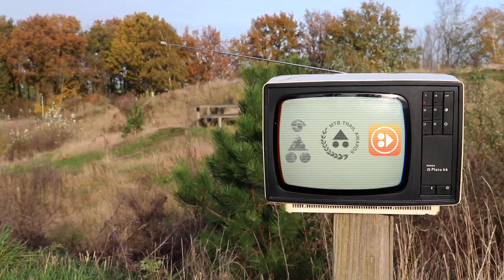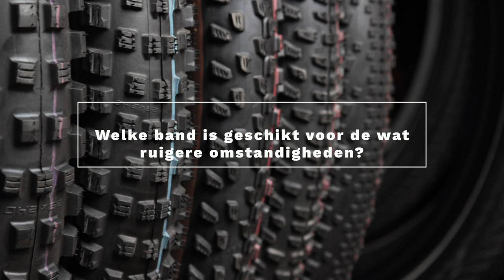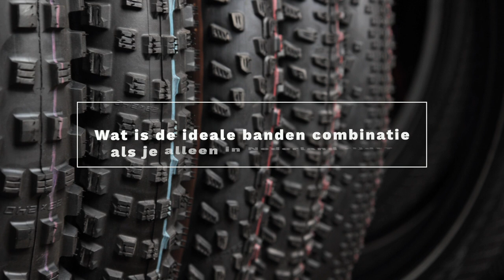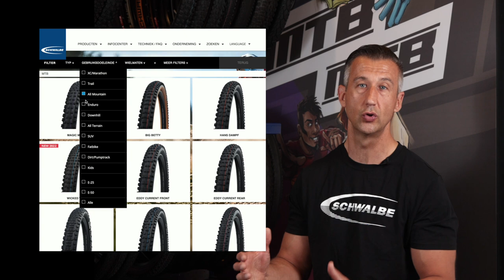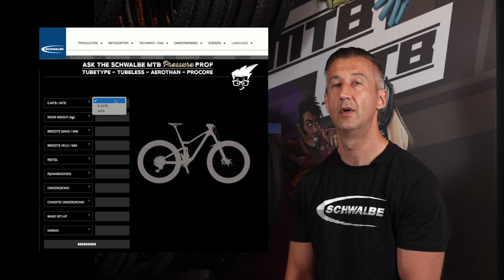De beste bandencombinatie voor Nederland // Trail TV Special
In samenwerking met Schwalbe, mtbroutes.nl en MTB Trail Awards presenteren wij Trail TV: De bandenspecial!

00:00 intro
00:33 Waar je op moet letten
00:55 Banden voor een droge situatie
01:31 Banden voor een natte of mulle situatie
02:27 Banden voor ruigere omstandigheden
03:30 Banden voor downhill
04:31 Banden voor Enduro
04:55 Functie van de breedte van een band
05:32 Functie verschillende carcassen
05:52 Ideale combi voor NL
06:15 Binnenband of Tubeless?
06:47 Meer info